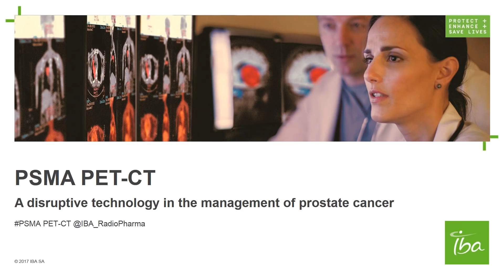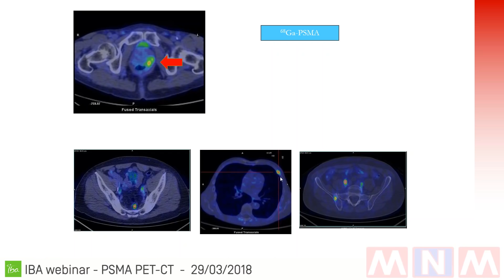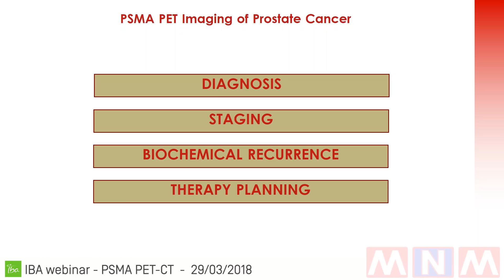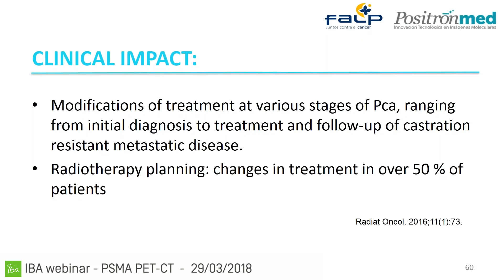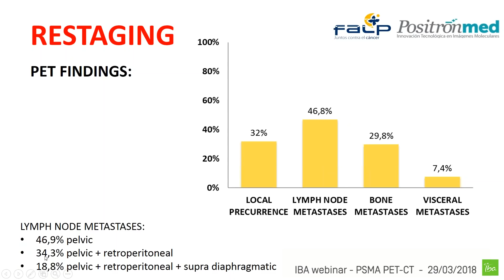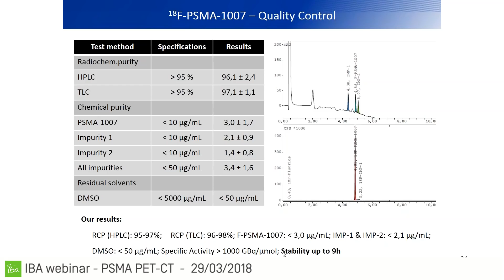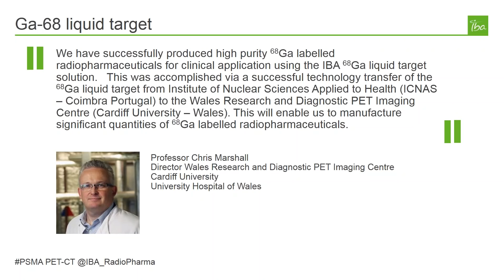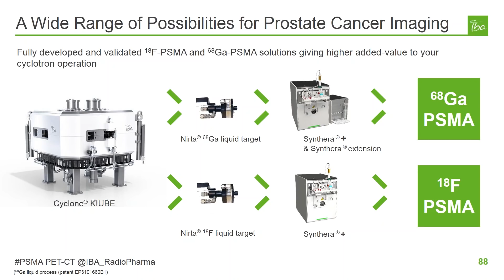PSMA PET-CT: A disruptive technology in the management of prostate cancer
The introduction of PSMA labelled with 68Ga or 18F has revolutionized prostate cancer imaging. PSMA PET/CT outperforms in many instances standard imaging; it allows complete evaluation of the local tumor and lymph nodes, visceral and bone metastases with high accuracy in only one examination.

What will you learn from the webinar ?

- Clinical applications on 68Ga-PSMA-11 in prostate cancer

By Stefano Fanti, Professor of Diagnostic Imaging and Director of Nuclear Medicine Division & PET Unit at the S.Orsola Policlinic Hospital, Italy.
Prof. Fanti will give an overview of the clinical application with 68Ga-PSMA. You will learn the role of 68Ga-PSMA-11 in staging, in recurrence setting, in therapy management and theranostic approach.

- 68Ga-PSMA-11 and 18F-PSMA-1007 First Clinical Experiences on Prostate Cancer Patients

By Dr. Horacio Amaral, President of PositronPharma and Director Nuclear Medicine PositronMed- Oncology Clinic Arturo Lopez Perez Foundation (FALP), Chile
Dr. Amaral will share his experience with both 68Ga-PSMA-11 and 18F-PSMA-1007.
The presentation will focus on the comparison from the clinical perspective between the most used PSMA compound: 68Ga-PSMA and the most recent 18F version:, 18F-PSMA -1007.